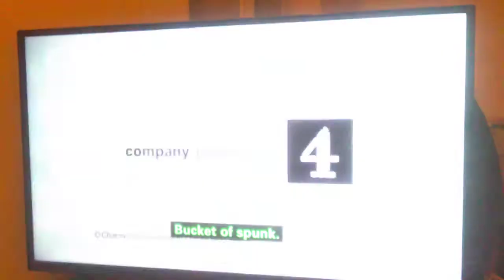Shameless Marty Pig Scum